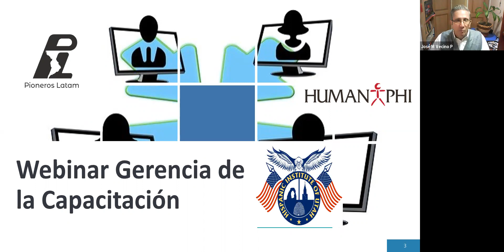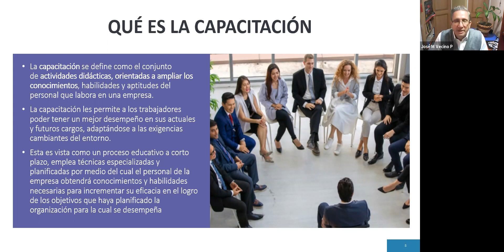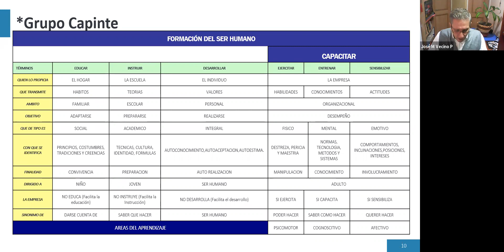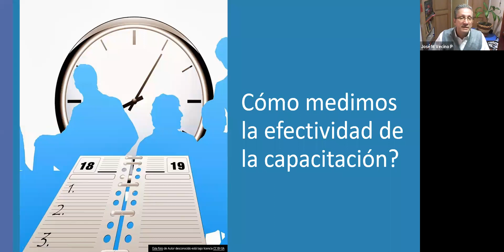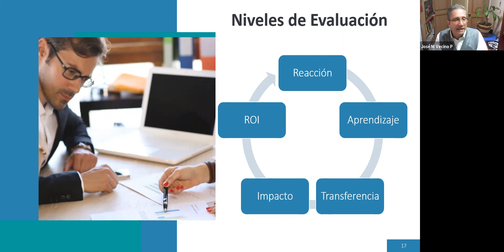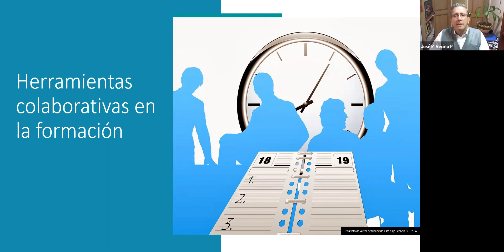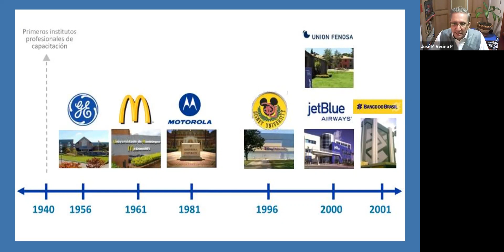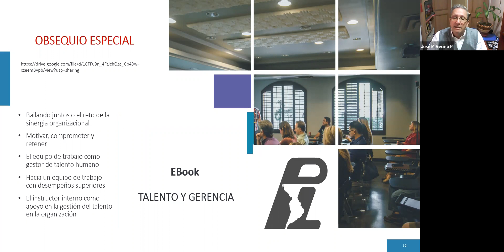Webinar Gerencia de la Capacitación Junio 11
HUMAN PHI y PIONEROS LATAM se complace en invitarle a este módulo introductorio gratuito en Gerencia de la Capacitación

Prepárate para liderar los procesos de formación y desarrollo de tus equipos de trabajo, cerrar las brechas en el desempeño y llevar a tu organización hacia nuevos y mejores destinos

WEBINAR GRATUITA donde presentaré los aspectos fundamentales de lo que será el DIPLOMADO INTERNACIONAL EN GERENCIA DE LA CAPACITACIÓN EMPRESARIAL
Te invito para que me acompañes y reflexionemos sobre estos temas.

1. Cerrar brechas y fortalecer competencias laborales
2. Cómo medimos la efectividad de la capacitación?
3. Diagnóstico de necesidades de capacitación
4. Herramientas colaborativas en la formación
5. Qué es la Universidad Corporativa?